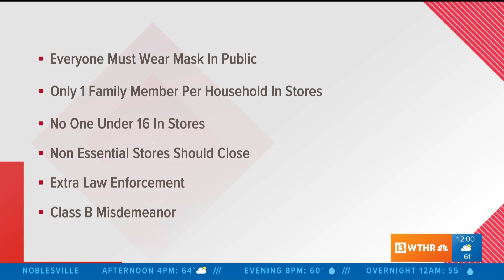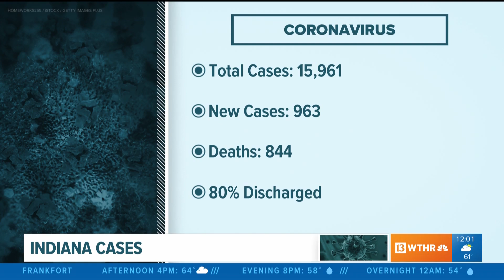Coronavirus Noon update - April 27, 2020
A local health emergency just went into effect for the City of Logansport and Cass County.